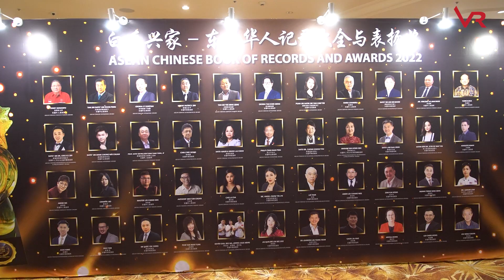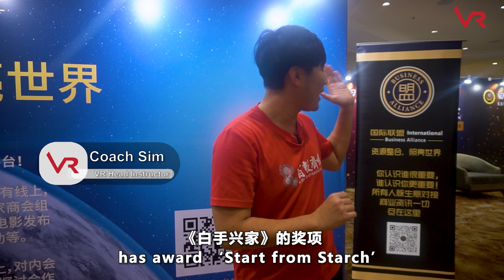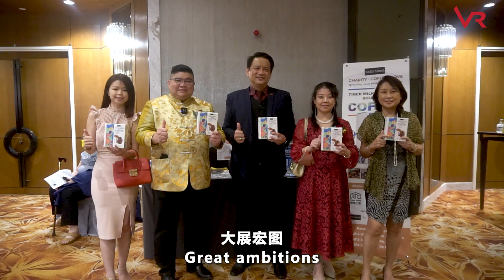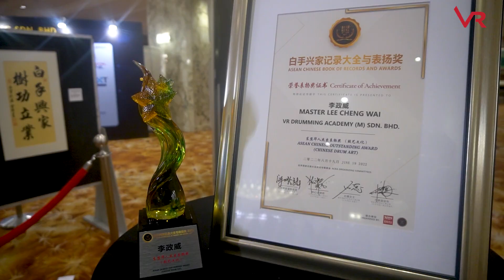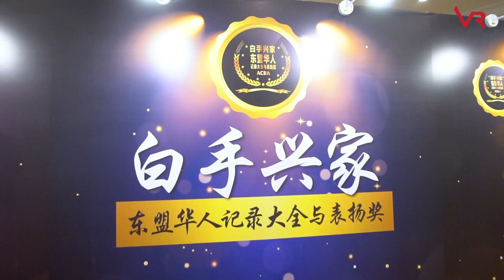第二届白手兴家东盟海外华人记录大全与表扬奖 鼓艺文化奖 VR大众鼓艺Master Lee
第二届白手兴家东盟海外华人记录大全与表扬奖
鼓艺文化奖 VR大众鼓艺学院 Master Lee

活动缘起：
众所周之，香格里拉五星大酒店是我国马来西亚杰出的企业家糖王郭鹤年郭老先生创办的，这一次《白手兴家》大会选择在吉隆坡香格里拉五星大酒店举办此次盛会是非常有意义的，除了让我们向杰出与成功企业家郭鹤年郭老先生学习，这更是向郭老先生致上最高敬意。

首先非常感谢大会《白手兴家》东盟海外华人杰出奖2022，颁发给我的东盟华人杰出表扬奖（鼓艺文化）。这无疑肯定了我过去15年在世界各地努力推广鼓艺文化的贡献。当然这也少不了这一路扶持我们、帮助我们、支持我们的贵人。

首先感恩遇见我的至爱，我尊贵的太太，在过去最艰辛的时刻陪在我身边，与我共患难，渡过一关又一关。

我要感谢我的家人，我的父母；我的一班力挺我的兄弟姐妹。

我要感谢我的团队，感谢你们让我不断勇于奋斗，不敢半刻停顿下来，因为成就你们是我唯一的目标。

我要感谢我的学生，感谢你们的出现，让我们一次又一次创造更精彩的演出作品。

我要感谢我的家长，感谢你们的信任，让我们联手打造孩子更棒的未来。

我要感谢我的股东，感谢你们过去对于我的不离不弃，除了经商之道，还多了一份文化传承的精神与使命。

我要感谢我的恩师，一代世界狮王萧斐弘师傅，是他让我明白八德精神，传授我待人处事之道，并打开我的鼓艺文化创业之路。

我要感谢我的企业导师，拿督calvin khiu，是您优化了我对企业的思维、战略、战术智慧。

我要感谢我的贵人，陈清顺校长是您让我不忘初心，牢记使命，是您让我明白教育是怎么一回事！

我要感谢马来西亚文艺推手：关德辉老师、谢芯亚老师、马金泉老师、张雅诰会长，能与你们同台得奖，是我作为后辈最大的荣幸。

最后我要感谢，在场的每一位观众与听众，因为有您们我们才不断挑战自我，不断成长，不断进步，不断创造更美好的马来西亚！

主办单位特别鸣谢：
1. 开幕主宾
马来西亚青年与体育部拿督斯里郑联科副部长
2. 大会贵宾
东盟中国工商总会会长–杨天华博士会长
3. 白手兴家 - 荣誉主席
丹斯里拿督陈成龙先生
4. 白手兴家 - 荣誉顾问
陈芳心总会长、俞贵狮先生、 拿督威拉刘国民
5. 白手兴家 - 主办单位
《精明理财》、 国际联盟
6. 白手兴家 - 公会代表
· 马来西亚中华大会堂总会 (华总)
· 中小企业公会
· 中国东盟 RCEP 总商会
· 印尼华裔总会
· 东盟中国工商总会
· 柬华理事总会
· Malaysian Business Chamber Of Commerce Cambodia (MBCC)
· 华总华人文化博物馆
7. 白手兴家 - 赞助商
· X INFINITY HOLDING SDN BHD
· PHYTO SCIENCE SDN BHD
· 丹斯里拿督陈成龙
· 丹斯里余民新
· Lee Lai Huat
· Dato Sri David Chen
8. 白手兴家 - 慈善拍卖书画家
· 谢锡明先生
· 拿督斯里杨忠勇博士
· 郭明丰医生
· 朱绍瑛女士
· 张美芳女士
· 叶福源先生
· 许秀如女士
· 黄玉珍女士
· 何雪梅老师
· 陈有生先生
· 倪于婷女士
9. 白手兴家 - 赞助礼品袋和物品
· GOOD MORNING HOLDING SDN BHD
· MAVISCO
· A VINTAGE COLLERZIONE SDN BHD
· GEAR UP
· MCM
· OFFEELAND SDN BHD
· CODE 7 ASIA
10. 白手兴家 - 大会司仪
· KAREN 许沛慈
· DESMOND TING
11. 白手兴家 - 表演嘉宾
· X Wave 音乐制作 （白手兴家主题曲）
· 张雅诰口琴家
· 共享空间专业舞团
· 关德辉歌手
· 曾国珲歌手
· 谢芯亚导师
· 大众鼓艺

VR大众鼓艺学院
业务全球化、课程系统化、技术专业化、渠道多元化、管理独立化，这就是我们马来西亚VR大众鼓艺学院。